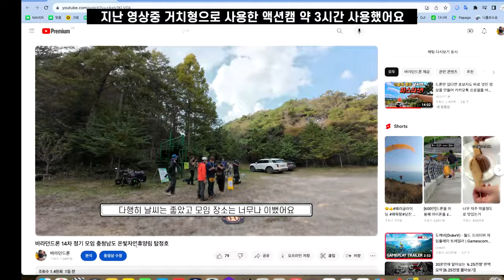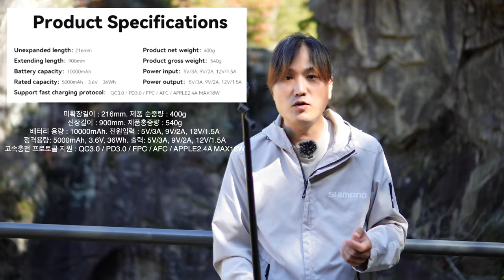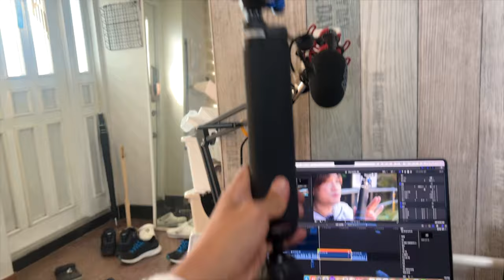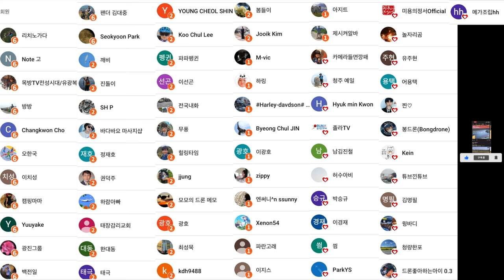이 셀카봉 하나면 됩니다 고속충전 보조배터리 케이블 번거롭고 거추장스럽죠 TELESIN TE-CSS-001 리뷰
2차 편집 또는 퍼나르기 또는 링크 악의적이지만 않다면 다 괜찮습니다

ㅡㅡㅡㅡ

바라던 장비

백팩고프로마운트
윈드가드
ㅡㅡㅡㅡ